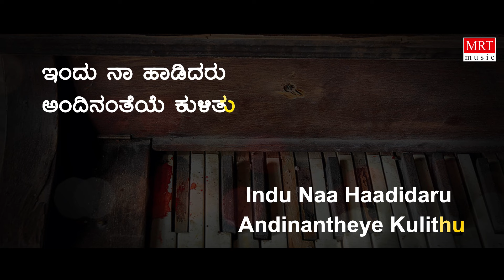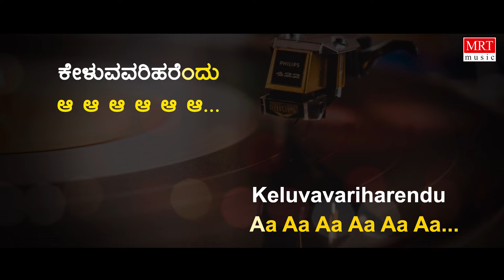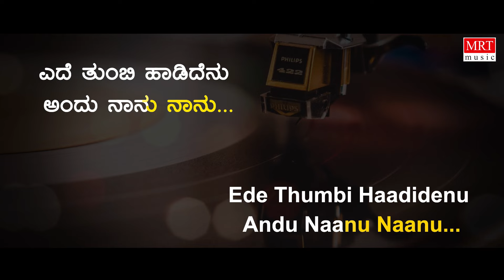Ede Tumbi Haadidenu Lyrical Video Song | Mysore Ananthaswamy | G S Shivarudrappa | Bhavageethegalu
MRT Music Kannada Bhavageethegalu & Folk Presents "Ede Thumbi Haadidenu Lyrical Video Song, Sung by Mysore Ananthaswamy, Music by Mysore Ananthaswamy, Lyrics By G.S. Shivarudrappa.

Song: Ede Thumbi Haadidenu
Album/Movie: Bhaava Sangama
Singer: Mysore Ananthaswamy
Music Director: Mysore Ananthaswamy
Lyricist: G.S. Shivarudrappa
Music Label : MRT Music